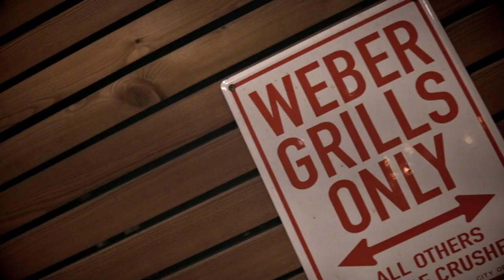Weber Original Store Salzburg GRILLEVENT GENESIS Innovation Night 2022